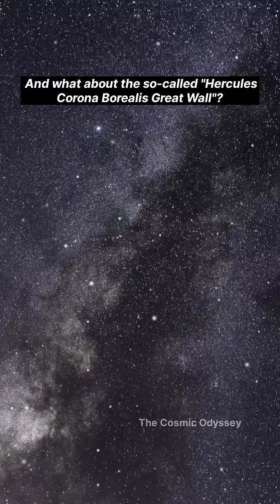The edge of the universe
Is there any giant wall at the edge of the universe?
How big is our observable universe?
let's explore the above topics in the video.